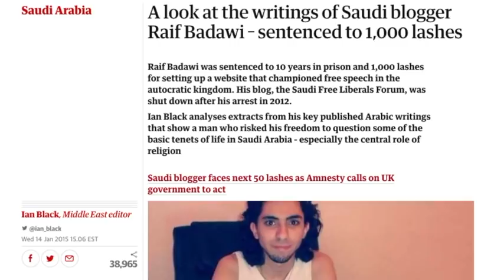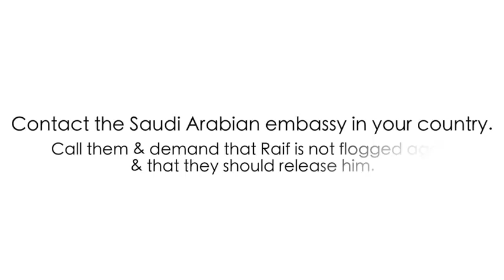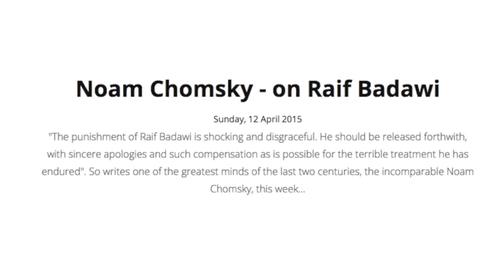In Prison for Blogging?!?! PLEASE HELP!!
FreeRaif | How We Can Help Raif Badawi